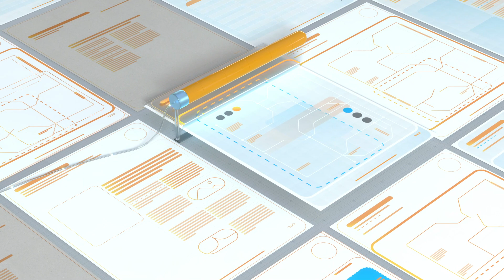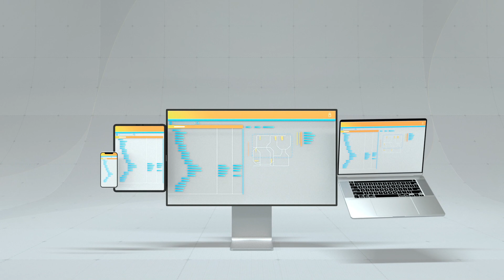Digitales Gebäudehandbuch | BIM in der Praxis | Mensch und Maschine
BIM in der Praxis: Digitales Gebäudehandbuch für Liegenschaftsverwaltung

Bringen Sie Struktur und Ordnung in Ihre Baudokumentation. Ermöglichen Sie den Zugriff aller Beteiligten auf relevante Informationen und reichern Sie diese Basisdaten mit zusätzlicher Information an.